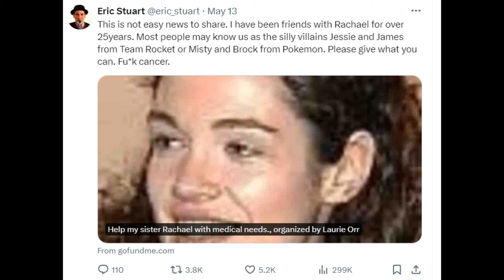Peach really enjoys Mario’s company (Comic Dub)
***Attention to All***

Pokémon Actress, Rachael Lillis Needs your Support! Please Help by either donating if you can, or sharing. And many thanks in Advance, if you do.

On May 13th 2024, I had seen a post by @TheVeronicaT , @eric_stuart , @DanGreenVoices and @TaraSandsVO on Twitter, revealing that @RachaelLillis is in need of your help, as she has cancer.

Donating, Sharing... or Both helps.

Voice Cast